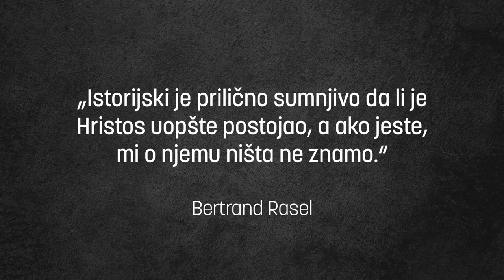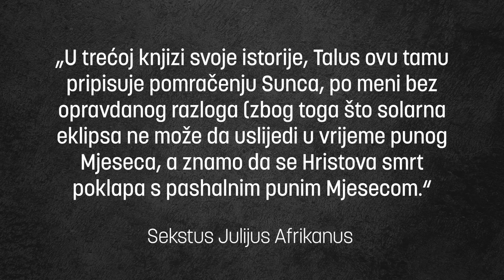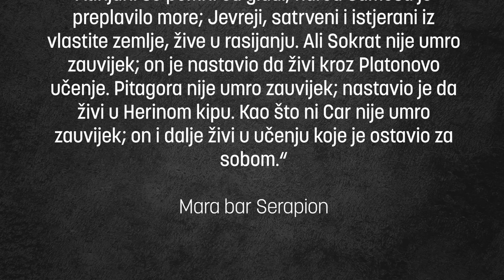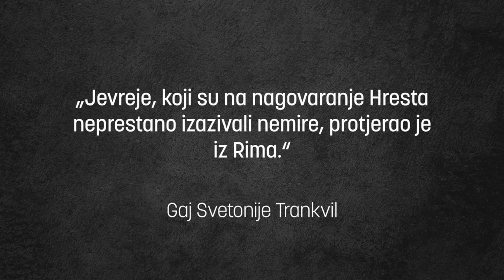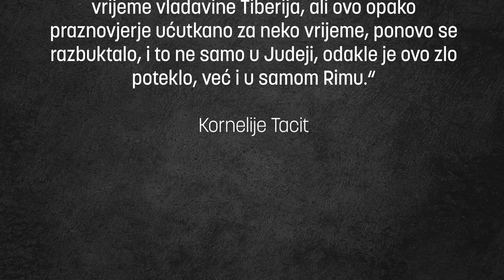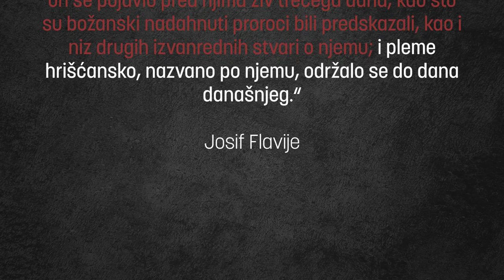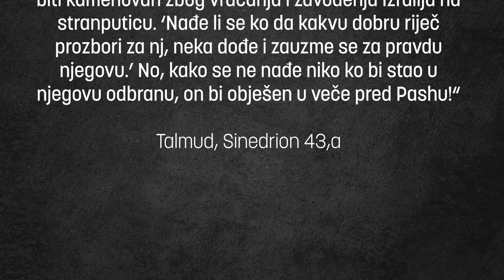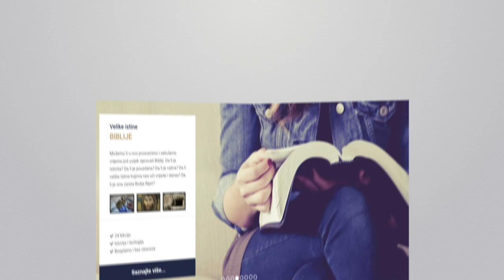"Isus Hristos - istorijska ličnost ili mit?", Igor Bosnić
Hristovo vaskrsenje predstavlja najveće čudo i najznačajniji događaj u ljudskoj istoriji. Iako neobjašnjiv za ljudski razum, temelj je hrišćanske vjere. Za apostole i hrišćane u prvom vijeku, istorijski Isus i Isus vjere bili su ista ličnost. Ipak vremenom, među hrišćanima i njihovim neprijateljima, pojavile su se sumnje u takve tvrdnje. Zato je započeta potraga za istorijskim Isusom, koja je svoju kulminaciju dostigla u 20. vijeku. Jedno od glavnih pitanja koje je postavljeno je da li je Isus bio stvarna, istorijska ličnost?

📜  Potraga za istorijskim Isusom Hermana Rejmarusa
📜  Zapisi grčkog istoričara Talusa
📜  Izjava o Isusu dolazi iz pera Mare bar Serapiona
📜  Pisma Gaja Plinija Mlađeg, rimskog državnika, govornika i pisca
📜  Zapisi Gaja Svetonija Trankvila i Kornelija Tacita
📜  Satirični zapisi Lukijana iz Samosate o Hristu i hrišćanima
📜  Judejske starine Josifa Flavija
📜  Jevrejski zapisi o Isusu u Talmudu

BIBLIJA GOVORI - Centar za istraživanje Biblije
vam nudi široki spektar kurseva koji vam mogu pomoći da bolje upoznate Bibliju – Sveto pismo Staroga i Novoga zavjeta besplatno i bez obaveza.

📖  INTERNET I DOPISNI KURSEVI  📖

🌐 INTERNET KURSEVI

➜  Registrujte se besplatno
➜  Izaberite jedan od kurseva
➜  Radite tempom koji vam odgovara
➜  Provjerite znanje kroz testove
➜  Postavite pitanja biblijskom učitelju
➜  Dobijte diplomu o uspješno završenom kursu

📚 DOPISNI KURSEVI

➜  Izaberite jedan od kurseva sa kojim želite da započnete svoje istraživanje.
➜  Prijavite se putem kontakt formulara.
➜  Nakon što primimo vaš zahtjev, mi ćemo vas kontaktirati i poslati vam besplatne štampane lekcije odabranog kursa.
➜  Uz lekcije ćete dobiti i ispitne listove koji će vam pomoći da provjerite znanje koje ste stekli.
➜  Kada ispunite ispitne listove pošaljite nam ih, a mi ćemo vam poslati sljedeće lekcije.
➜  Na kraju kursa dobićete diplomu za uspješno završen odabrani kurs.
➜  Nakon završenog kursa, možete da nastavite istraživanje tako što ćete odabrati sljedeći kurs koji želite da pohađate